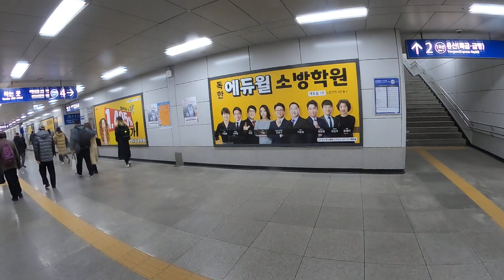여의도 대첩 01